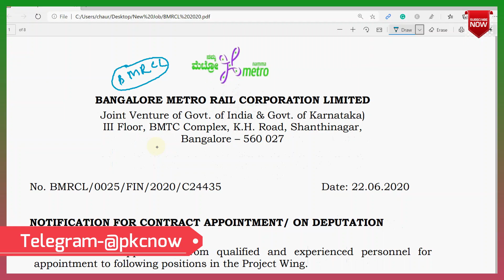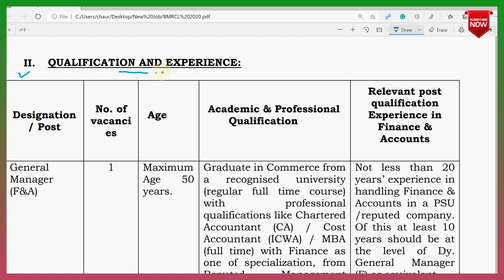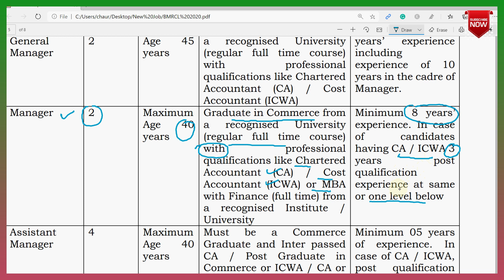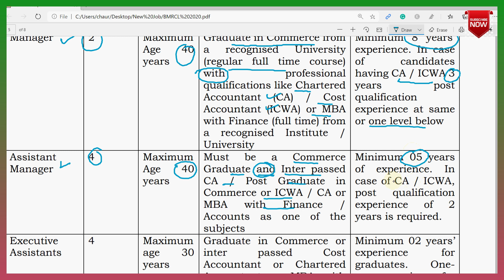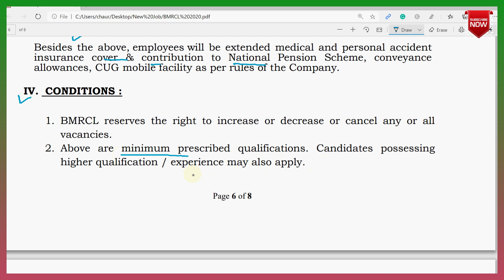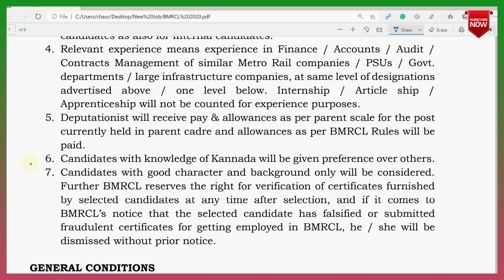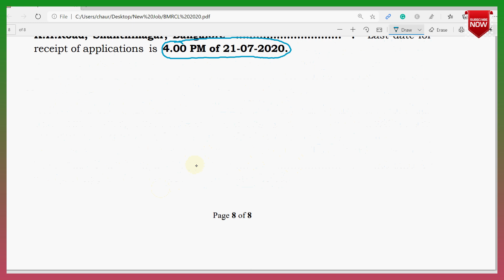Job#59 I BMRCL RECRUITMENT 2020 I CA/CMA INTER I CA/CMA I B.Com/MBA Fin. I MANAGER AND ACCOUNTANTS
CMA Jobs
CA Jobs
Sarkari Naukari
Government Jobs